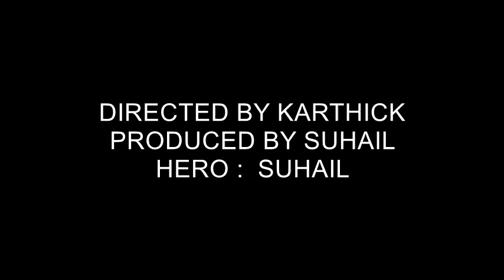NANGA - SHORT FILM 2015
A GANGSTER MOVIE ! By MYSSKIN ASSISTANT DIRECTOR !
ENJOY ! THRILLER !